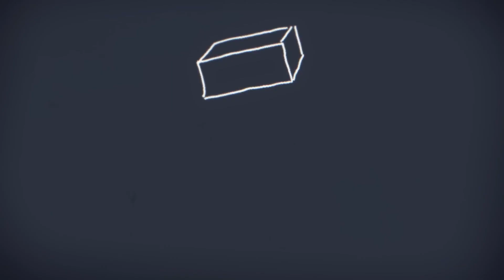【歌ってみた】仮面 Cover / こはく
めいちゃん 様の 仮面 を歌わせていただきました。

Vocal ＆ MIX: こはく